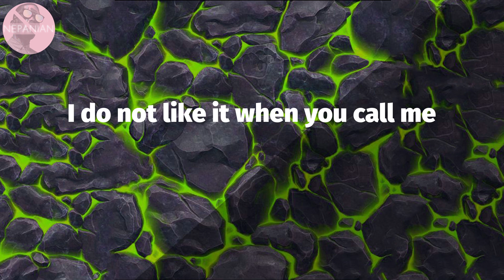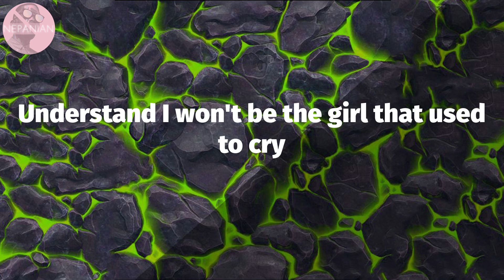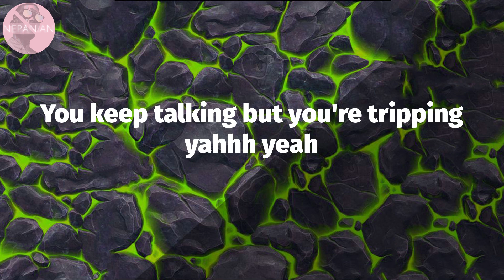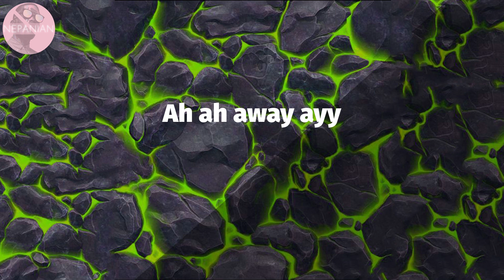𝗔𝘆𝗿𝗮 𝗦𝘁𝗮𝗿𝗿 - 𝗔𝘄𝗮𝘆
Away Lyrics:
Louder
How far make you no dey bother with me
Your father what you wanna acquire with me
Stutter stutter like a motherfucker
When you been dey flex
With dem girls up east you dey flex
You come dey vex
On top say I no want stress yeah
So When you gonna understand
You can never be the man I stan
You can never be the one for me
Take away your troubles and leave me plea
Away away away away
Ah ah away ayy
Take all your trouble
Take it  take it  take it
Understand understand I won't
Understand I won't be the girl that used to cry
Cry about a man that never came through
E dey lie all the time
Let's talk about a fool yahhh yeah
You keep talking but you're tripping yahhh yeah
You keep talking
Take away your troubles and leave me be
How far how far how far
When you know that you're not my type
Dis tin done dey pain me
You no need to explain please
Dis tin don dey pain me
Away away away away anh anh anh
Ah ah  away ayy anh anh anh anh
Take it away from me